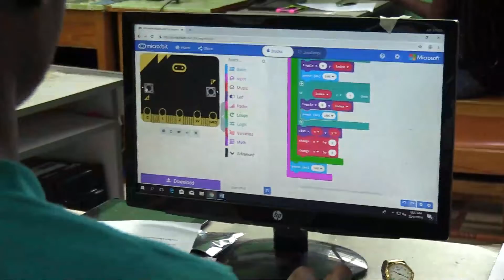myApp Video Week Three